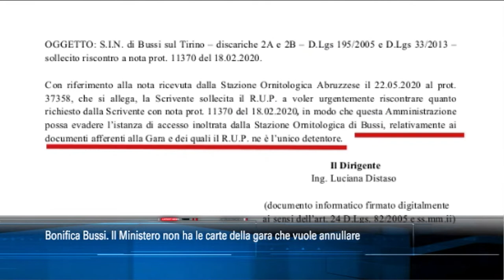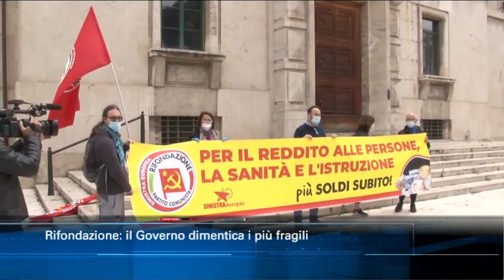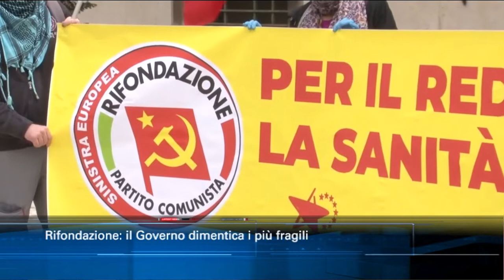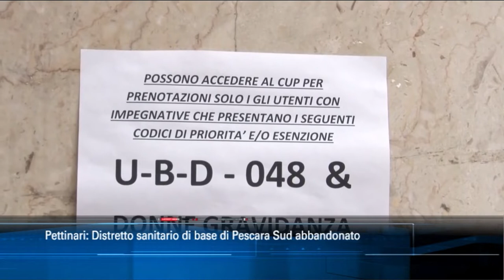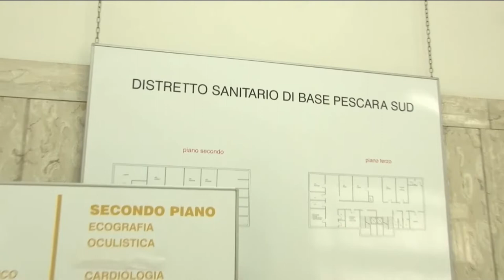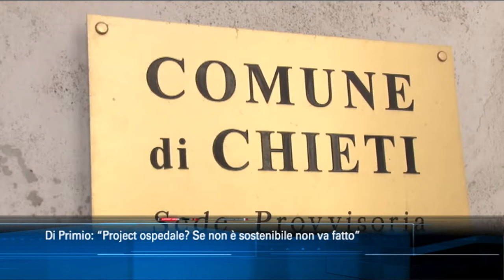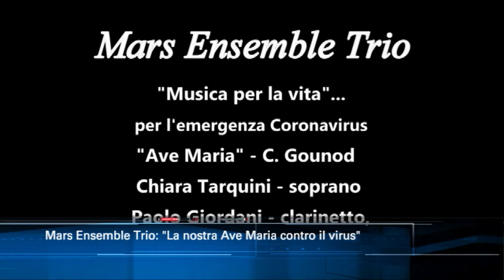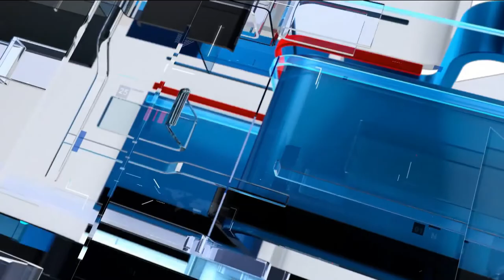TgSei edizione delle 19 di sabato 30 maggio 2020